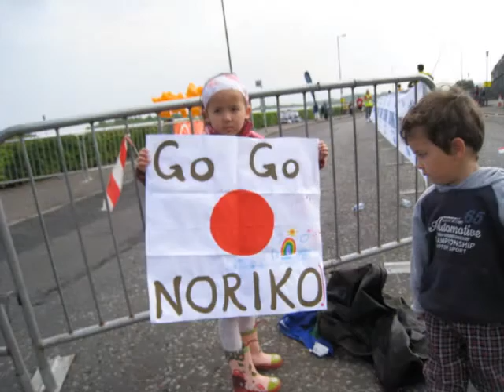Do you dream in colour Noriko?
Family photos from April/May 2010